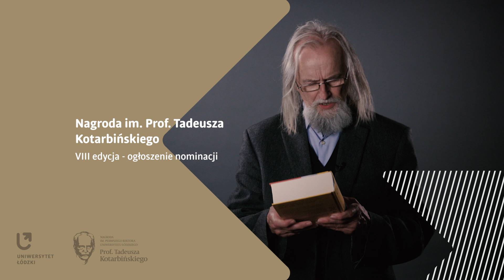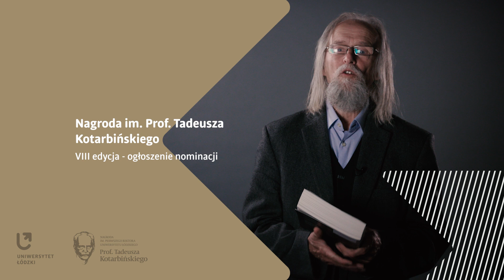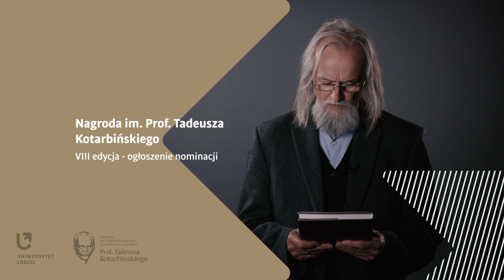Nagroda im. Prof. Tadeusza Kotarbińskiego — VIII edycja. Nominacje ogłasza prof. Tadeusz Sławek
Prof. Tadeusz Sławek, członek Kapituły ogłasza tegoroczne nominacje do Nagrody im. Prof. Tadeusza Kotarbińskiego za najlepszą książkę humanistyczną w Polsce. Członkowie Kapituły orzekli, że w finale VIII edycji znalazły się następujące pozycje wydane w Polsce w 2021 r.:
• dr Maria Ferenc „Każdy pyta, co z nami będzie". Mieszkańcy getta warszawskiego wobec wiadomości o wojnie i Zagładzie" wydana i zgłoszona przez Żydowski Instytut Historyczny,
• dr hab. Agnieszka Gajewska „Stanisław Lem. Wypędzony z wysokiego zamku. Biografia" wydana przez Wydawnictwo Literackie, zgłoszona przez Wydział Filologii Polskiej i Klasycznej Uniwersytet im. Adama Mickiewicza w Poznaniu,
• dr hab. Magdalena Koźluk „Pierre Jacquelot: L'Art de vivre longuement sous le nom de Medee" wydana przez Classiques Garnier, zgłoszona przez Wydział Filologiczny Uniwersytetu Łódzkiego,
• dr Maciej Świerkocki „Łódź Ulissesa" wydana przez Wydawnictwo Officyna, zgłoszona przez Zakład Literatury i Kultury Brytyjskiej na Wydziale Filologicznym Uniwersytetu Łódzkiego,
• dr hab. Cezary Wąs „Cień Boga w ogrodzie filozofa. Parc de La Villette w Paryżu w kontekście filozofii chory" wydana przez Wydawnictwo Uniwersytetu Wrocławskiego, zgłoszona przez Instytut Historii Sztuki, Wydział Nauk Historycznych i Pedagogicznych Uniwersytetu Wrocławskiego.